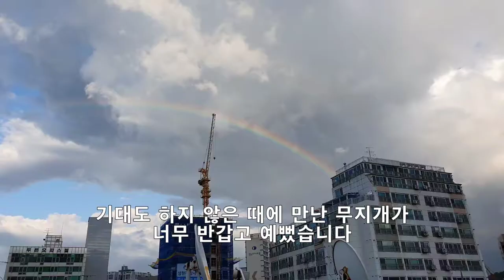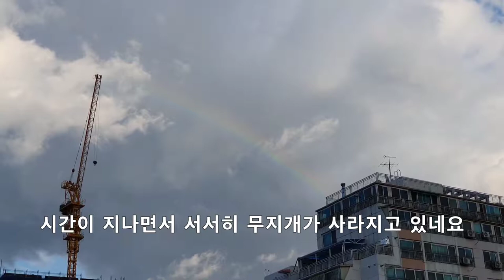서울 하늘에서 만난 예쁜 무지개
많은 비가 내린 8월의 어느 날 서울 하늘에 생겨난 무지개
무지개를 실제로 보는 건 너무 오랜만이라서
기쁜 마음에 영상을 담아봤습니다.

딱히 볼 것이 있는 영상은 아니지만
한번 씩 보고 가세요 ^ ^